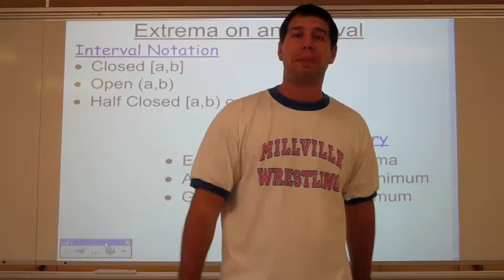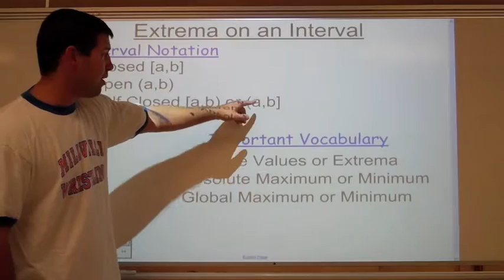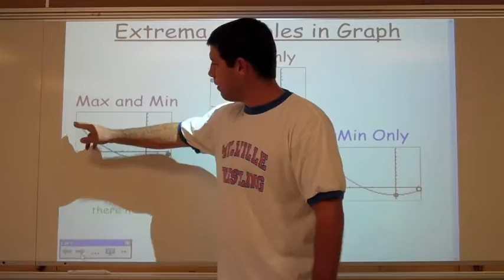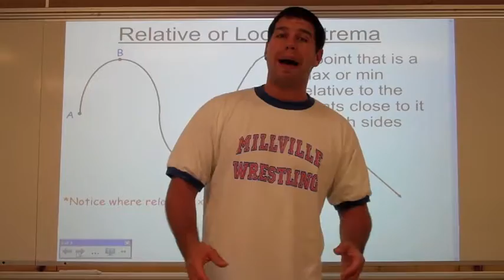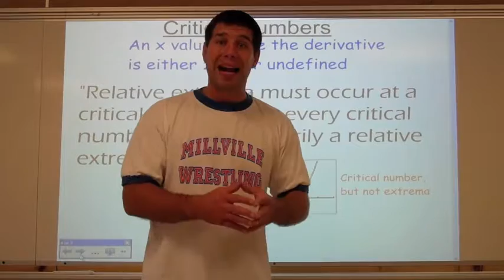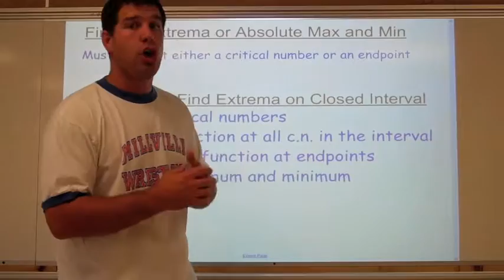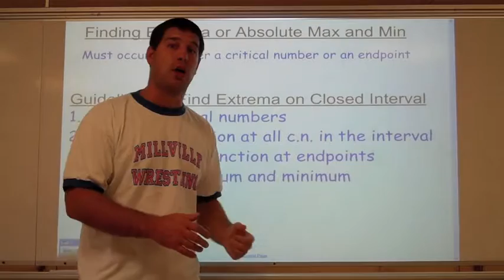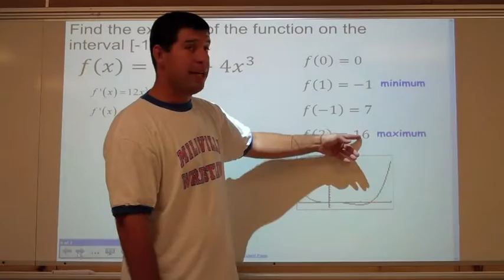Lesson 3-1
This video goes along with Chapter 3, Section 1 of Larson's Calculus books.